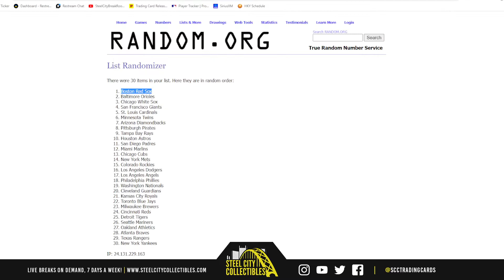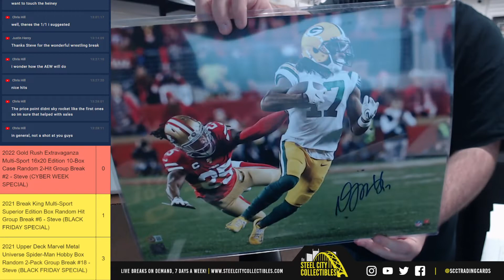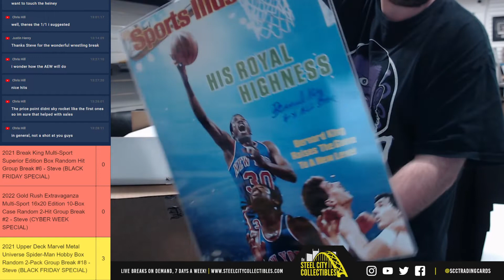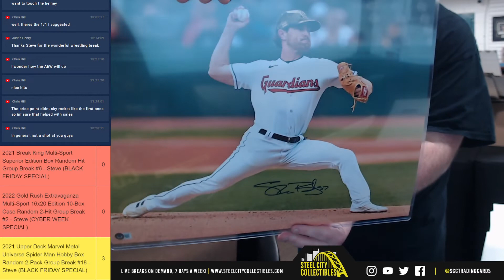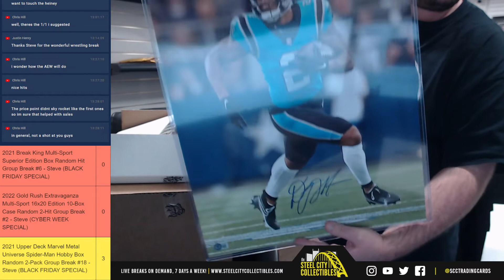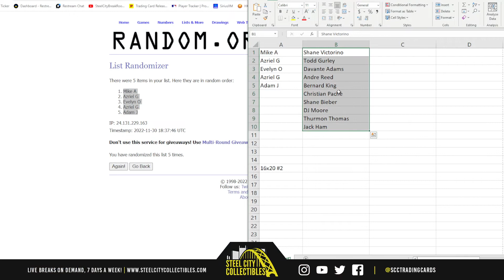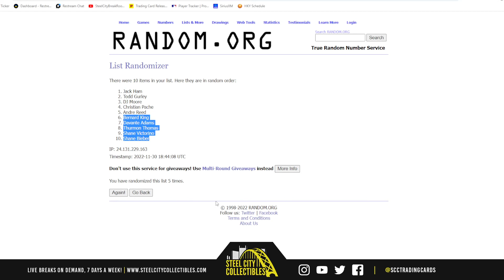2022 Gold Rush Extravaganza Multi-Sport 16x20 Edition 10-Box Case Random 2-Hit Group Break #2 -Steve